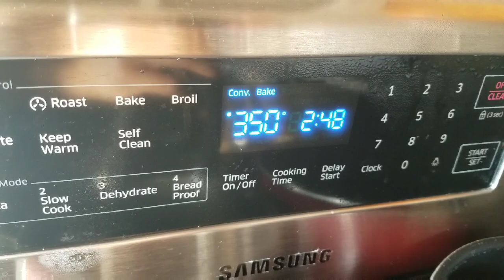Lemon Bars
Ingredients for crust:
- 1 cup butter, room temperature (NOTE: I read the recipe wrong and did 1/2 cup of butter, the crust was a little hard)
- 1/2 cup granulated sugar
- 2 cups all-purpose flour

Ingredients for lemon filling:
- 4 large eggs, room temperature
- 1 1/2 cups granulated sugar
- 1/4 cup all-purpose flour
- 2/3 cup freshly squeezed lemon juice
- 1 tsp lemon zest

Working on uploading the Blackberry Lemon Cheesecake cookies next!